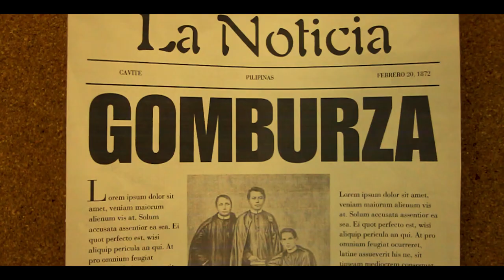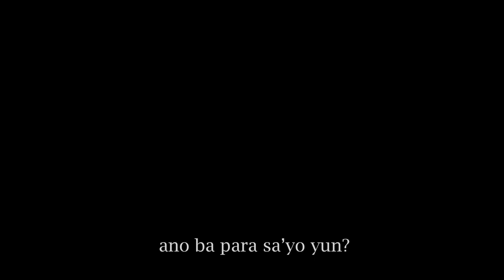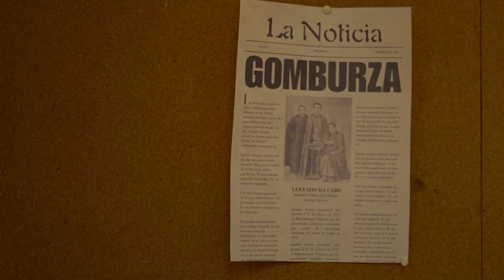SIKLAB | a short film by ICT21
DLSU-D CPAR FESTIVAL 2023
- BEST EDITING
- BEST DIRECTORS (Renzo Esparagoza & Bianca Manganaan)
- BEST ACTOR (Brayden Silao)

"Siklab" is a film about Vargas, a student played by Brayden Silao. He finds himself experiencing the significant life events of historical figures such as Padre Burgos and Emilio Aguinaldo from their perspective. These events ignite a spark leading to a revolution. The film captures the essence of the human spirit, depicting the courage and determination of historical figures who risked their lives for the sake of freedom. By showcasing the resilience of these figures and their unwavering commitment to their cause, the film inspires its audience to become more aware of the ongoing struggle for freedom and to take action to make a positive change in the country.

Cast:
Brayden Silao
Silver Alvarado
Christan Salva
Marvin Flor
Kenneth Yape
Mikhail Velarde
Alyssa Datu
Renzo Esparagoza
Bianca Manganaan